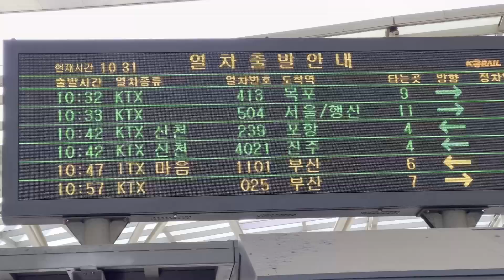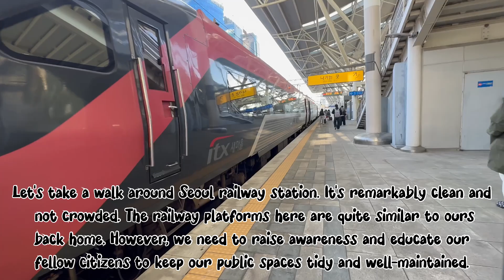Seoul to Busan by Korea's bullet train, KTX#northeastvlogger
Greetings to all, I hope you guys are in good health, so let me take you all along with me by virtually a Korea's bullet train journey from Seoul to Busan I hope you will enjoy traveling with us.Lets go.